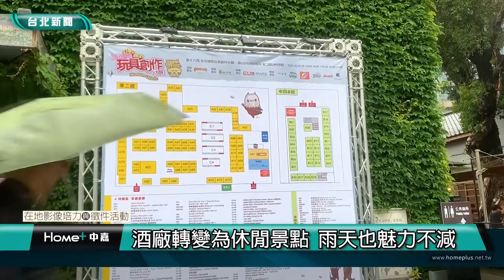台北觀光｜酒廠轉變為休閒景點 雨天魅力也不減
(中嘉台北新聞 公民記者 邱曉柔/台北市採訪報導)
前身為「台灣總督府專賣局台北酒工廠」的華山文創園區是台北市的熱門休閒景點，除了有各種藝文的展出、大型的企業活動舉辦，也有好吃的餐廳、文青咖啡館，文創商品販售，還有一片大草原，常常會有活動在這裡舉辦，讓大朋友小朋友一起來玩。